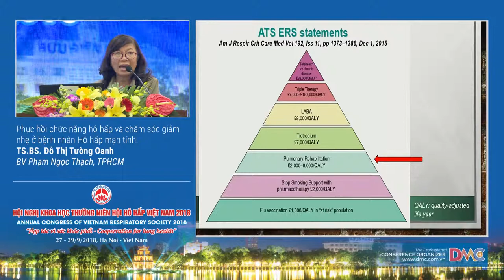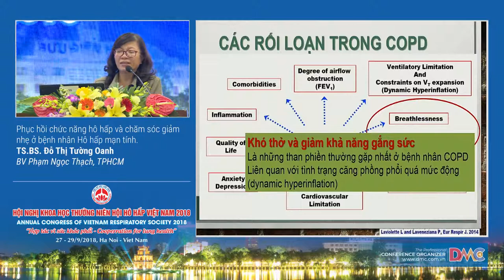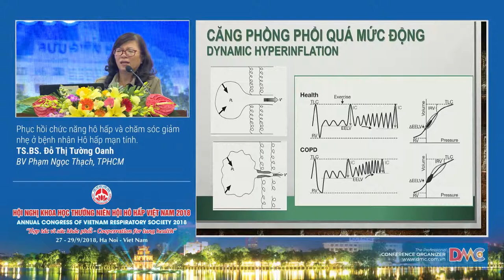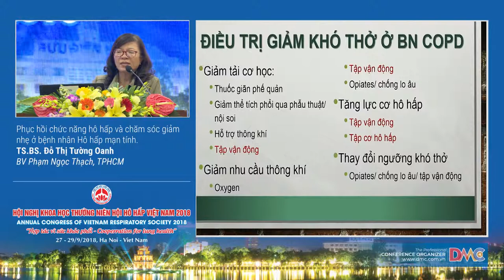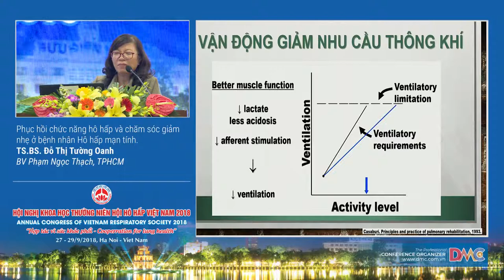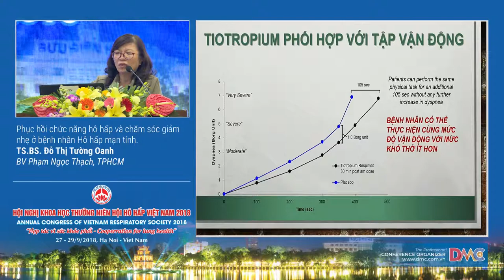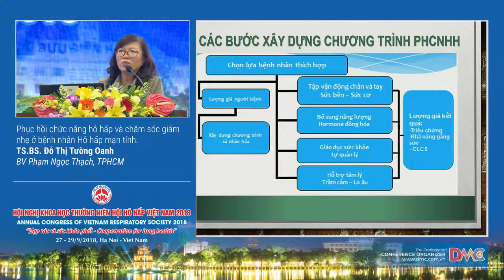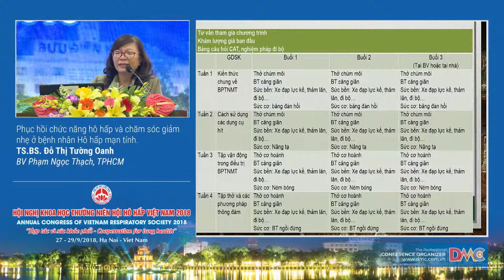Phục hồi chức năng hô hấp và chăm sóc giảm nhẹ ở bệnh nhân hô hâp mạn tính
14  Phục hồi chức năng hô hấp và chăm sóc giảm nhẹ ở bệnh nhân hô hâp mạn tính
TS.BS. Đỗ Thị Tường Oanh
Bệnh viện Phạm Ngọc Thạch, TP. Hồ Chí Minh